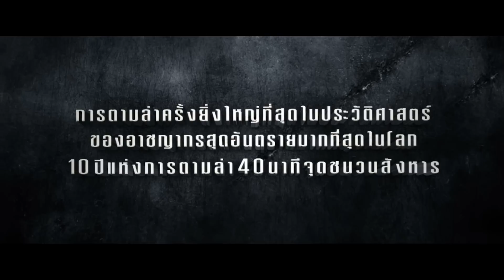ZERO DARK THIRTY ยุทธการถล่มบินลาเดน TR:SUB THAI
จากวินาศกรรมที่ช็อคโลก 9/11  สู่การตามล่าครั้งใหญ่สุดในประวัติศาตร์
ของอาชาญากรที่อันตรายที่สุดในโลก
เอ็ม พิคเจอร์ส ชวนคุณร่วมปฎิบัติการ  10ปีแห่งการไล่ล่า 40 นาทีจุดชนวนสังหาร
ที่พลาดไม่ได้แม้แต่นาทีเดียว

ผลงานจากผู้กำกับ The Hurt Locker

ZERO DARK THIRTY ยุทธการถล่มบินลาเดน
31 มกราคมนี้ จู่โจมถล่มให้ราบทุกโรงภาพยนตร์

***สามารถติดตามข้อมูลข่าวสารภาพยนตร์ของทาง M Pictures ผ่านทาง